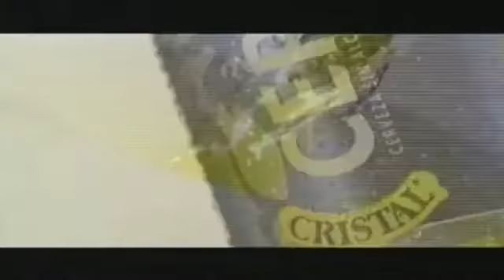Tanda 176 de yes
Continuando con la cobertura del terremoto, esta vez viendo el lado solidario del deporte de los chilenos que juegan en el exterior y como sus equipos acuden en solidaridad, luego viene:

-Id yes "Fuerza Chile"
-Coca Cola (2008)
-Viva Firefox (2007)
-Cerveza Cristal Zero con Eliseo Salazar (2008)

Y a continuacion el video-mensaje de Fernando Gonzalez en inglés apelando a la solidaridad chilena en el exterior.